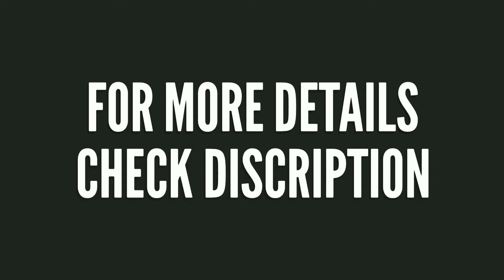MAZAGON DOCK SHIPBUILDERS LIMITED (MDL) RECRUITMENT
Mazagon Dock Shipbuilders Limited (MDL) has released notification for the recruitment of 1980 Various Posts. Eligible candidates can submit applications on or before 5th September 2019.

Job Description:

Name of the Organization: Mazagon Dock Shipbuilders Limited (MDL)

Name of the Posts: Non-Executive

Age Limits: 18-38 years

Qualifications: Refer Notification